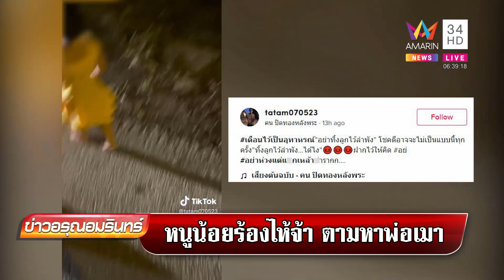หนูน้อย 2 ขวบร้องไห้จ้าเดินริมถนนตอนตี 1 ที่แท้พ่อเมาไม่รู้เรื่อง